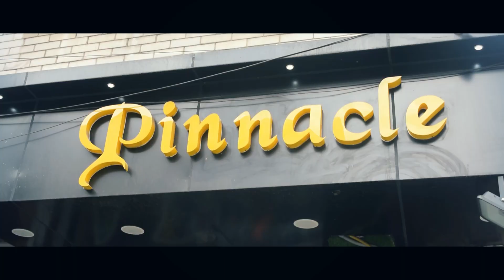Cheapest branded clothes & Shoes || Retail n Wholesale || T-Shirt 249/- , Shoes 799/- || PINNACLE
the BANSAL family

 Pinnacle
6/1 west Patel nagar

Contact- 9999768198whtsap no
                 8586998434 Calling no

singh_at_work

__________________WARNING__________________